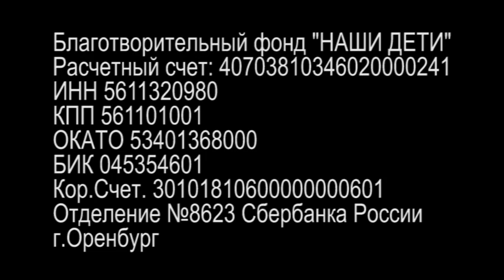Оренбург. Ice Bucket Challenge. Оренбургская Медиа Группа. 25.09.2014